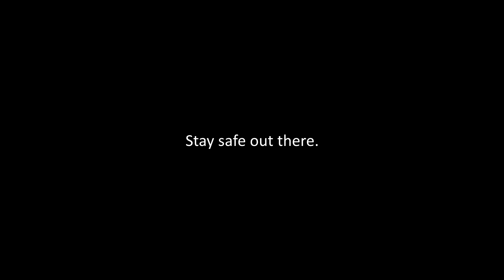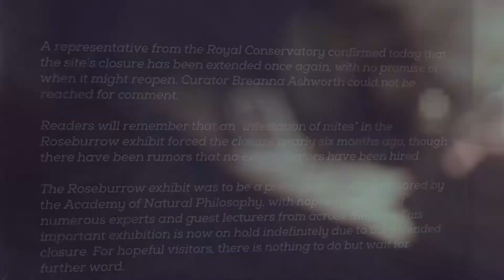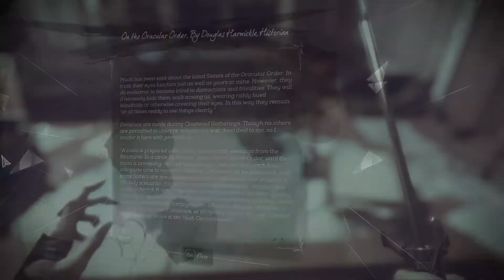Dishonored 2 | Overseer Outpost (P27)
We started this almost five years ago. It's time to end it. Nuke probably beat this game like 10 times already.

EMILY LOW CHAOS RUN

Thumbnail main image by Julia Frost from the Dishonored Titan Comic by Michael Moreci and Andrea Olimpieri.

All songs are from the Dishonored 2 OST

"Dishonored 2 Main Theme" by Daniel Licht